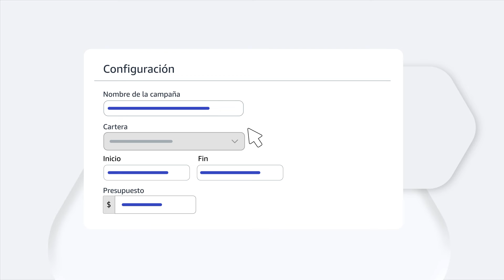Cómo configurar una campaña siempre activa | Amazon Seller University México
Tu negocio siempre está en marcha. Puedes hacer con que tus campañas también lo estén. Vamos a ver cómo configurar tu campaña sin fecha de finalización.

Para seguir aprendiendo, revisa la variedad de temas tratados en los demás videos de este canal. Si ya vendes en Amazon, inicia sesión con tu usuario en el Seller Central para acceder a la Seller University y también ver el plan de estudios completo